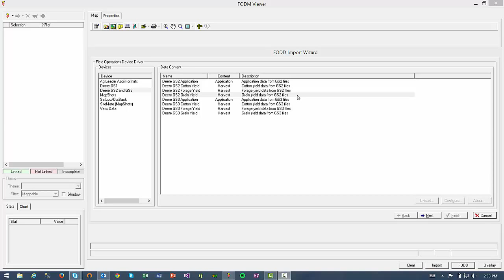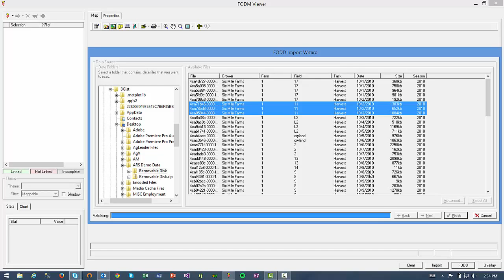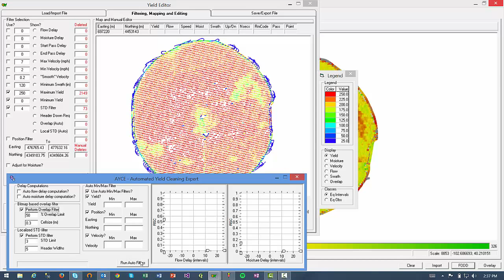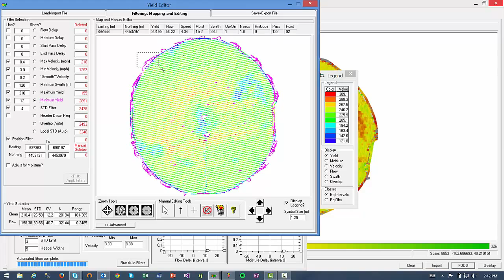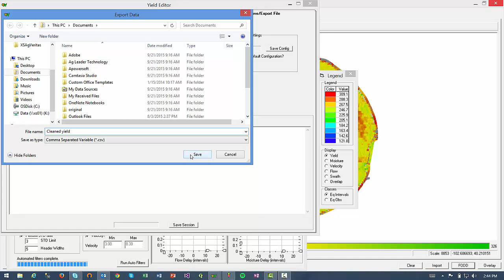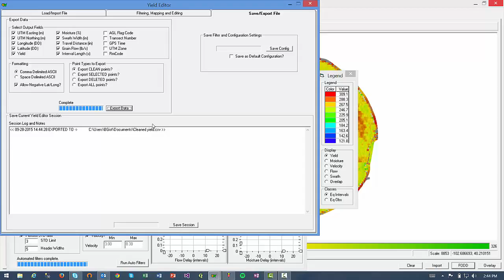ARS Yield Editor Demonstration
Learn how to clean raw yield data using the Field Operations Viewer by Mapshots and the ARS Yield Editor tool by the USDA.

For more information on each filter option in Yield Editor, please reference the Quick Guide to Cleaning Yield Data